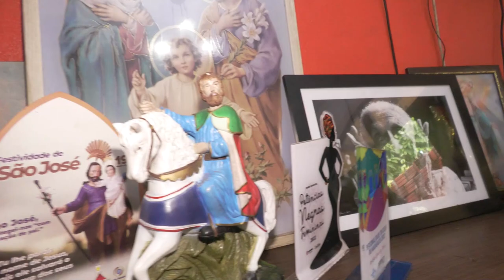Ícone do Marabaixo, "Tia Zefa" completa 108 de histórias e memórias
São muitas histórias na memória. Josefa Lina da Silva, uma macapaense conhecida como "Tia Zefa do Quinca", é pioneira do bairro do Laguinho. Cantora e compositora de incontáveis "ladrões" de Marabaixo, sua vida está entronizada na cultura negra do Amapá